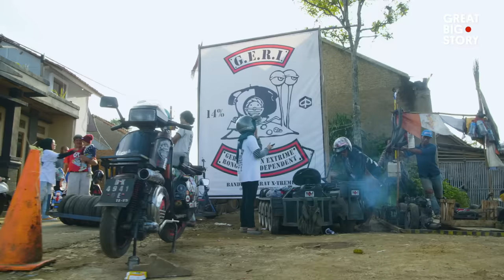Indonesia’s Tricked Out Vespas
Lots of people ride the Italian scooters known as Vespas in Indonesia. But Rebel Riders modify their Vespas to the extreme. They use scrap metal, tree branches, anything they can get their hands on to create one-of-a-kind vehicles. Rebel Riders love expressing their individuality through their unique rides. They also enjoy being part of a community full of people who support one another and share a passion for exploring their beautiful country.